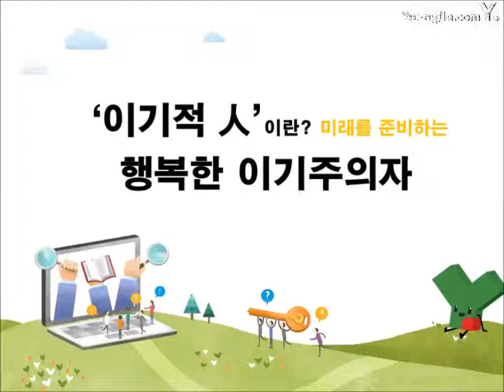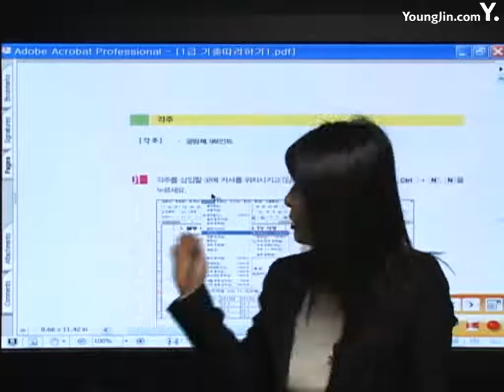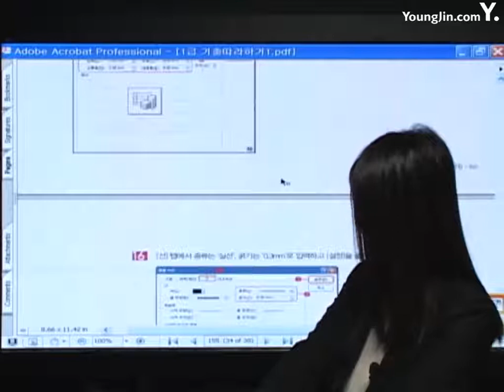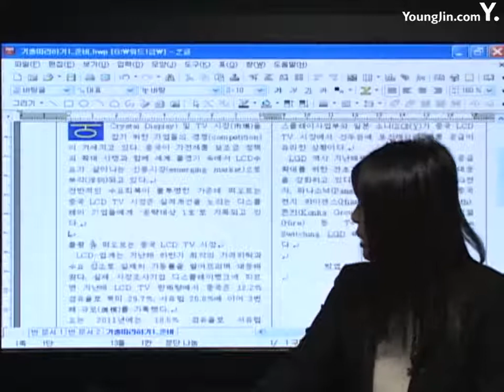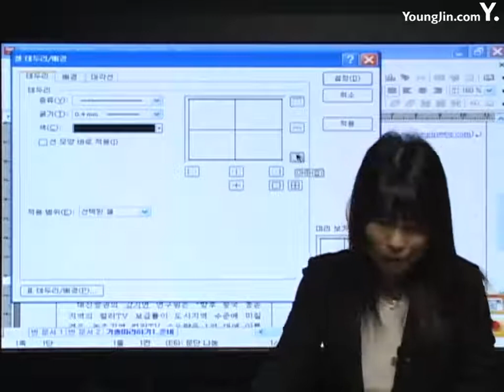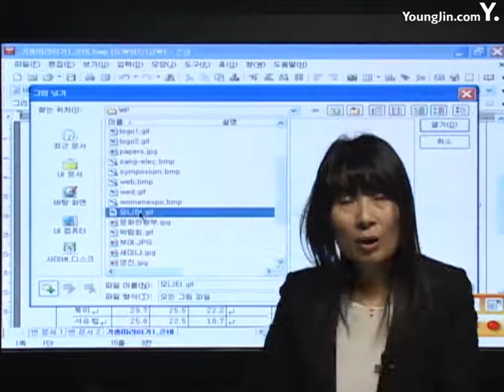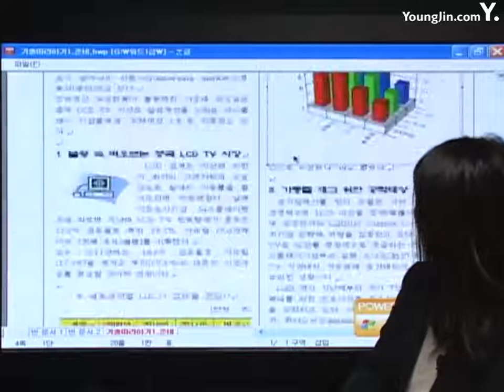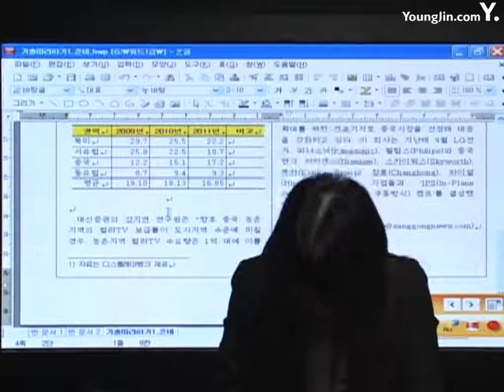[한글 2007] 2010 기출문제 따라하기2